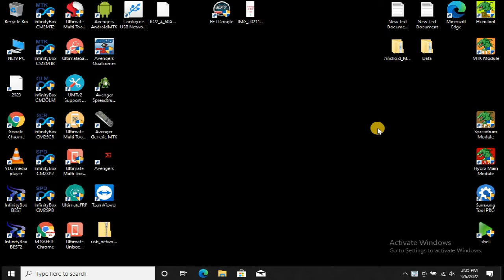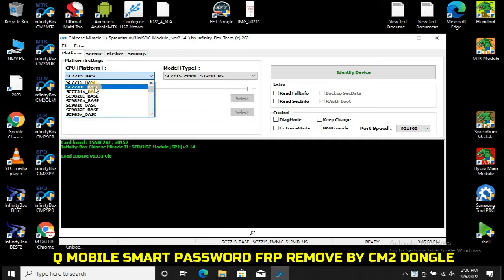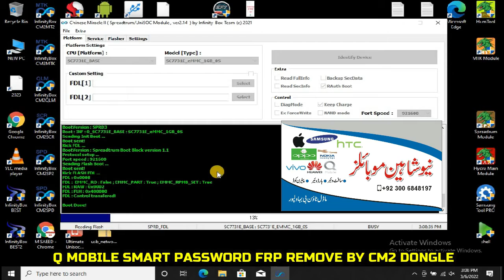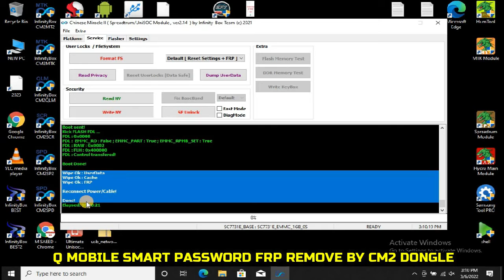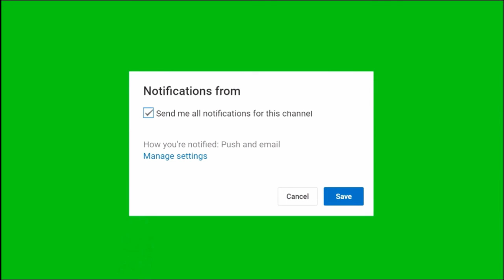Q MOBILE SMART PASSWORD FRP REMOVE BY CM2 DONGLE